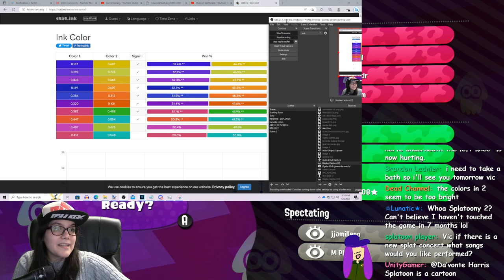This Video Will Make You Miss Splatoon 2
Splatoon 2 turns 6 years old today, and many members of the Splatoon community, casual and competitive alike, have plenty of memories of this game. I went back to one of the harder ones to see these days - the Splatoon 2 Splatfest Shifty Stations and Splatfest Maps - to being that magic to you. enjoy :)
Ink Amor! Splashdown! Functioning Brellas!! INFINITE FRIEND REQUESTS...!